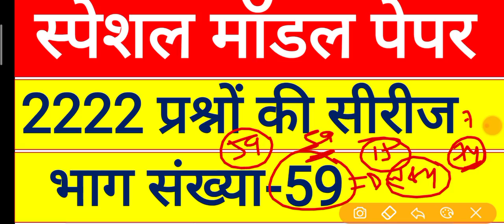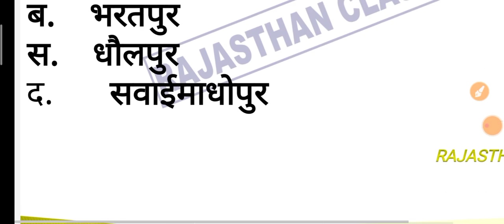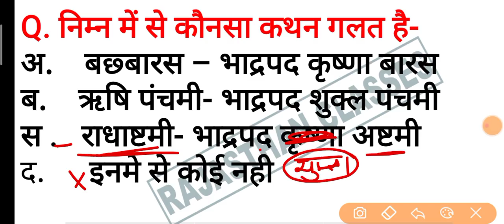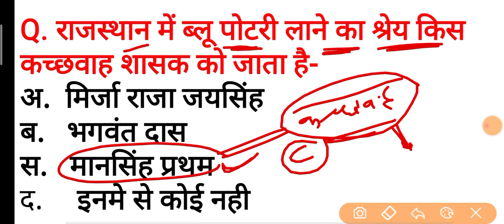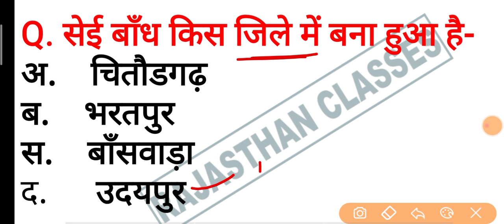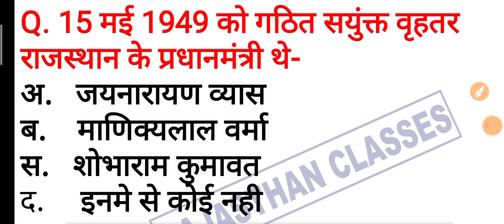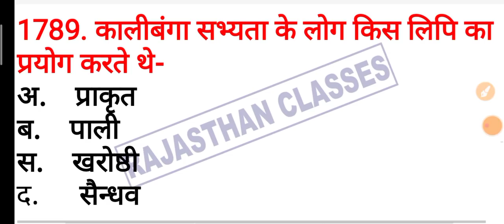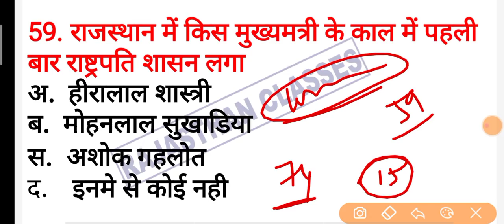Rajasthan Gk Questions || वनरक्षक Gk 2021 | Vanrakshak Gk 2021 | BSTC 2021 clases | राजस्थान GK-59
इंस्टाग्राम पर Follow करे।

सिलेबस पर आधारित classes को पढ़ सकते है जो कि बिल्कुल निशुल्क है!!

rajasthan_vanpal_model_paper
rajasthan_forest_guard_important_question
rajasthan_vanpal_gk_important_question
vanpal_classes_by_subhash_charan
rajasthan_vanrakshak_mock_test
rajasthan_vanrakshak_mock_test
rajasthan_vanpal_Classes
rajasthan_vanpal_maths_classes
rajasthan_vanpal_Classes_2021
rajasthan_varakshak_utkarsh_clasSes
rajasthan_vanrakshak_reasoning_Classes
rajasthan_vanrakshak_online_classes_2021
Patwar_classes_utkarsh_classes
vanrakshak_exam_preparation_2021
vanpal_online_classes_subhash_sir
vanpal_vanrakshak_exam_date_2021
vanpal_exam_date_2021
vanpal_syllabus_subhash_charan
vanpal_test_subhash_charan
vanpal_vanrakshak_utkarsh_classes_live
vanrakshak_bharti_news_today
वनपाल_classes_utkarsh_jodhpur
वनपाल_वनरक्षक_classes_rajasthan_classes
वनरक्षक_2021_classes_rajasthan_classes
vanpal_science_classes_rajasthan_classes
vanpal_classes_rajasthan_classes
vanpal_model_paper_2020
vanpal_model_paper_rajasthan_classes
Patwari_hindi_model_paper_rajasthan_classes
vanpal_maths_model_paper
vanrakshak_rajasthan_gk_model_paper
Rajasthan_classes_vanpal_2021
Rajasthan_classes_vanrakshak_2021
vanpal_2021_important_question
Rajathan_forest_guard_by_utkarsh_classes
vanpal_current_affairs_rajasthan_classes
vanpal_cut_of_2020
वनपाल_वनरक्षक_Gk
वनरक्षक_मॉडल_पेपर
वनरक्षक_पुराने_पेपर
वनरक्षक_2021_सिलेबस
Rajasthan_classes_online
vanrakshak_exam_preparation
vanrakshak_exam_2021
vanpal_exam_paper_2021
vanrakshak_questions_rajasthan_classes
Rajasthan_Vanrakshak_live_class
Rajasthan_vanrakshak_important_gk
Rajasthan_vanpal_live_gk
vanrakshak_daily_live_test
vanpal_live_test
vanrakshak_marathon_classes_2020
vanrakshak_class_rajasthan_classes
vanpal_vanrakshak_top_video
vanpal_important_news_rajasthan_classes
vanrakshak_exam_latest_news
 वनपाल_ऑनलाइन_क्लासेज_2020
वनरक्षक_मॉडल_पेपर_2020
वनरक्षक_स्पेशल_मॉडल_पेपर
Rajasthan_forest_guard_2020
Rajasthan_GK_important _question
वनपाल_वनरक्षक_क्लासेज_2021
वनपाल_वनरक्षक_महत्वपूर्ण_प्रश्नोतरी
Rajasthan_vanrakshak_best_book_review
rajasthan_vanrakshak_book_subhash_charan
rajasthan_forest_guard_best_book
वनरक्षक_exam_best_book_2020
vanrakshak_exam_best_notes_subhash_charan
vanrakshak_exam_best_coaching_centre
rajasthan_gk_patwar_subhash_charan
rajasthan_most_gk_for_vanrakshak_exam
vanrakshak_exam_special_model_paper
वनरक्षक_exam_model_paper
bstc_hindi_most_questions
वनरक्षक_online_test
वनरक्षक_Live_Classes
rajasthan_classes_bstc_2021
Rajasthanforestguard_2021
Rajasthan_Forest_man_Gk
Vanrakshk_online_test
Rajasthan_Vanrskhak_2021
vanrakshak_exam_most_question
india_gk_patwari_exam
राजस्थान_वनरक्षक_Online_Classes_2021
वनरक्षक_परीक्षा_2021
वनरक्षक_exam_india_gk_question
vanrakshak_important_gk
vanpal_classes_by_wifi_study
vanrakshk_class_by_wifi_study
वनपाल_live_2021
वनरक्षक_परीक्षा_2013_प्रश्न_पेपर
forest_guard_model_paper_gk
VANRAKSHAK_marathon_classes
वनरक्षक_class_by_utkarsh
utkarsh_classes_jodhpur
नरक्षक Gk -2021
 ajasthan forest Guard Gk
राजस्थान वनरक्षक वनपाल Gk
वनरक्षक_most_important_gk
rajasthan_gk_most_question
rajasthan_gk_model_paper
vanpal2020modelpaper
vanrakshak_2021_model_paper
vanpal_full_course_2021
vanrakshak_free_course_2021
vanrakshak_mock_test_2021
vanpal_live_test
vanrakshak_online_classes
वनरक्षक_model_paper
वनरक्षक_हुबहू_पेपर_2021